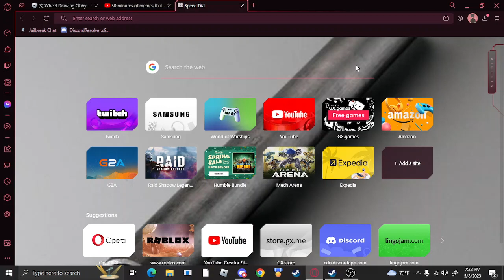metal pipe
it is very cool